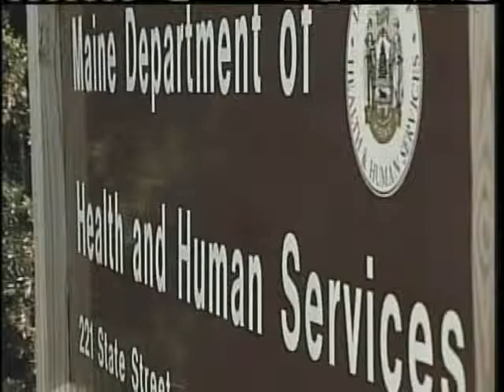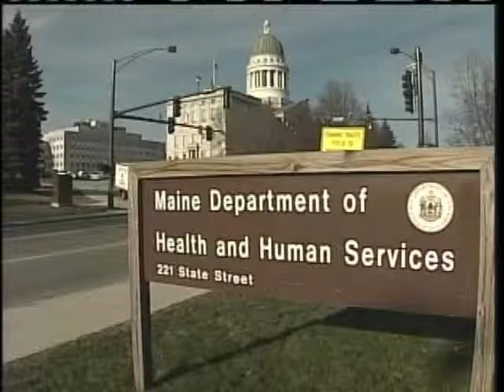State Legislature's First Session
The Maine State Legislature started the 2012 session today